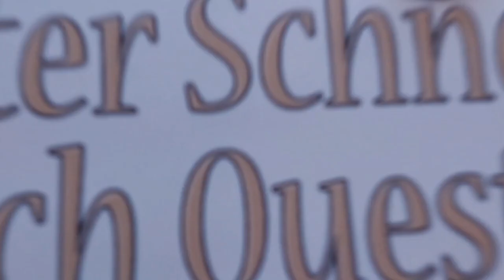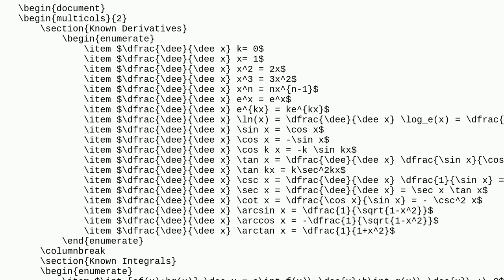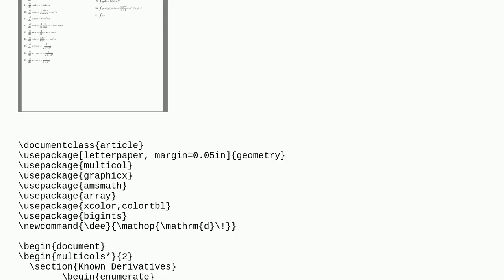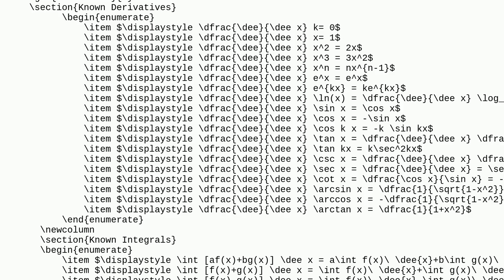Tex: Latex integral sign very short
Latex integral sign very short

A special thanks goes out to the community

  integral pdftex